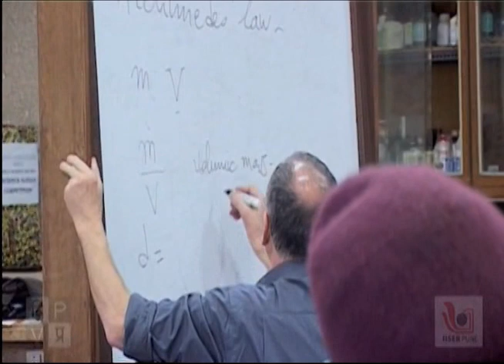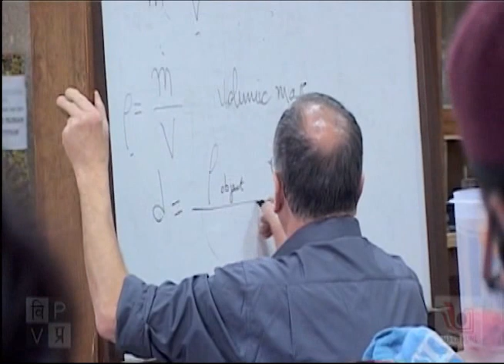Vigyan Prasar's Low Cost Physics Experiments ~ Float or sink? Fruits for thought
Vignan Prasar & IISER, Pune present Prof Pierre Fontes who through kitchen, toys and day to day materials deconstructs the aura of science for school teachers.

Here is the second one on floating & sinking.